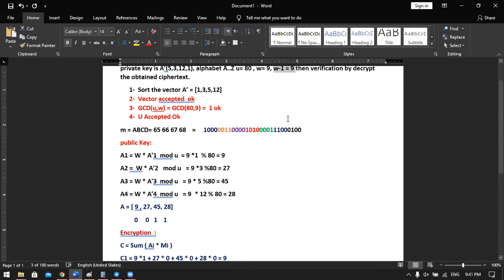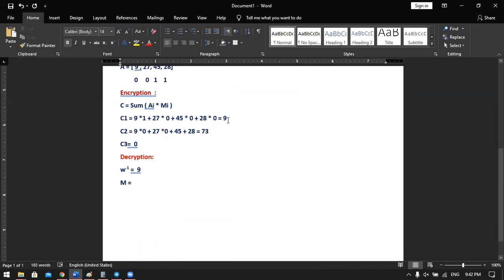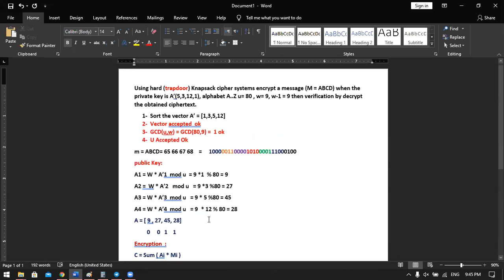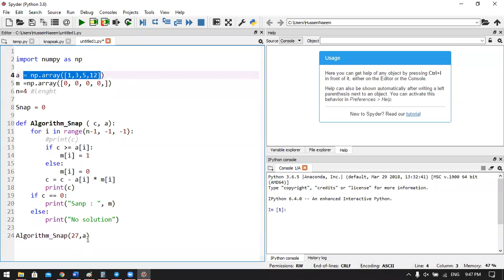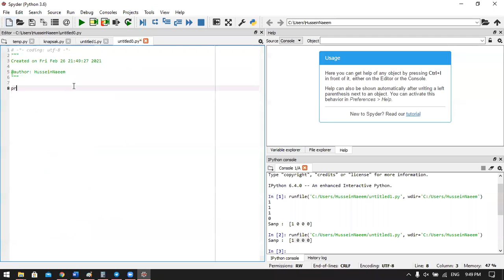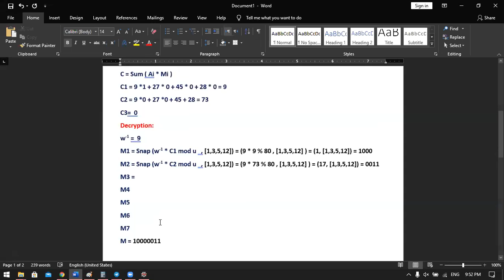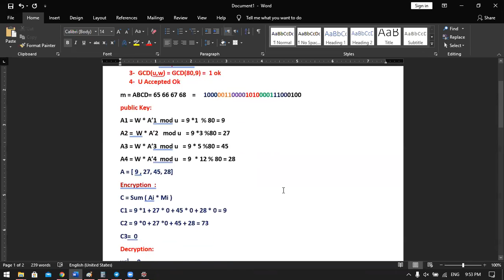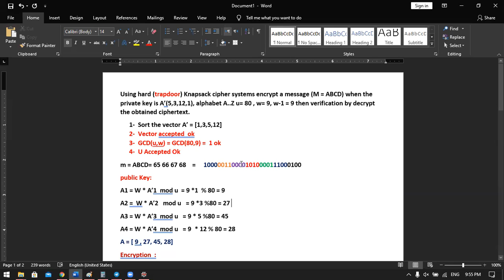Computing Security - Hard Knapsack Cipher - Decryption